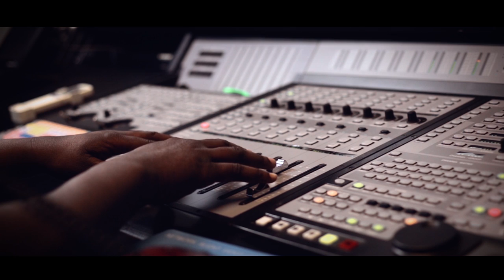Reunion Music - Nhare Yangu [STUDIO LIVE]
Album - Mwana waMambo - 2021

This is a song of HOPE and COMFORT within the presence of CHRIST our REFUGE and FORTRESS